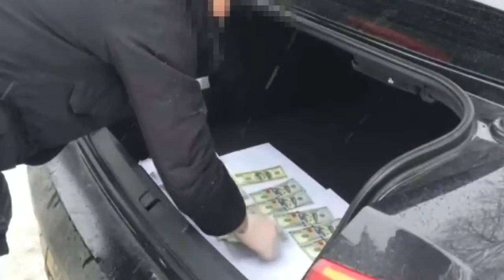СБУ затримала на хабарі керівництво виправної установи на Хмельниччині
Оперативники спецслужби задокументували, що керівник установи  через свого заступника вимагав три тисячі доларів США  від родички чоловіка, засудженого за вбивство. За цю суму зловмисники обіцяли сприяння у позитивному вирішенні питання щодо умовно-дострокового звільнення засудженого.  Співробітники СБ України «взяли» заступника начальника колонії під час отримання всієї суми хабара на автовокзалі у Шепетівці. Начальника колонії правоохоронці затримали у службовому кабінеті. Відкрито кримінальне провадження за ч. 1 ст. 14 та ч. 3 ст. 368 Кримінального кодексу України. Вирішується питання про оголошення підозри та обрання запобіжного заходу затриманим. Триває досудове слідство", з повідомляють у прес-центрі СБУ.